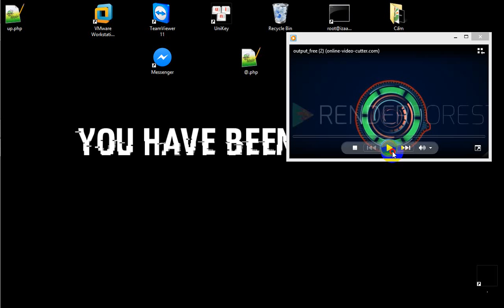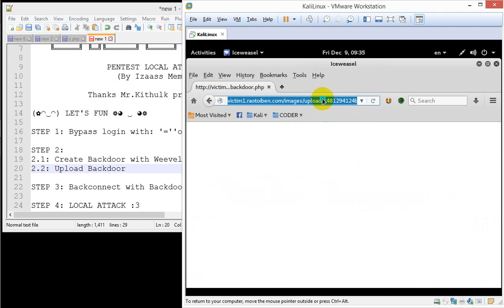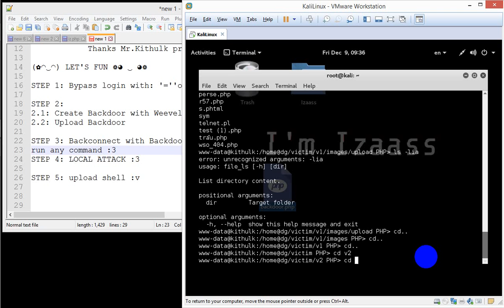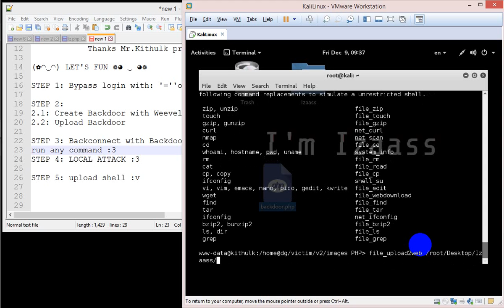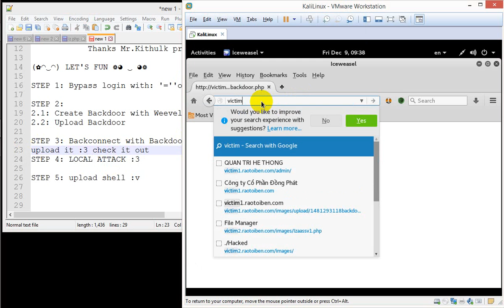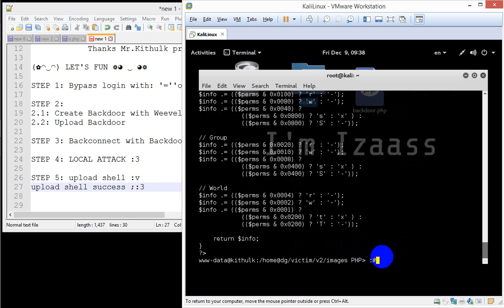Pentest bypass login & upload shell Weevely by Izaass Member OF DIEGroup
PENTEST BYPASS LOGIN & UPLOAD SHELL
(By Izaass Member OF DIEGroup)

Thanks Mr.Kithulk provided website (victim1.raotoiben.com) for me

STEP 1: Bypass login with: '=''or'
STEP 2:
2.2: Upload Backdoor

STEP 3: Backconnect with Backdoor
STEP 4: LOCAL ATTACK :3
STEP 5: upload shell :v